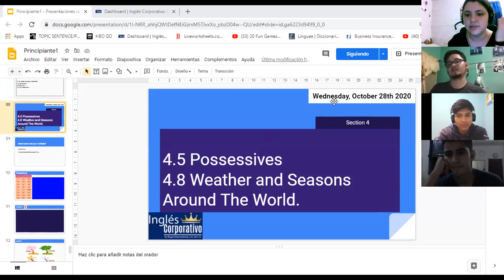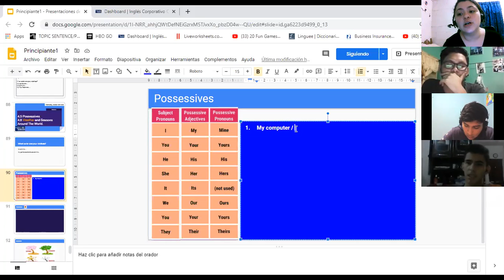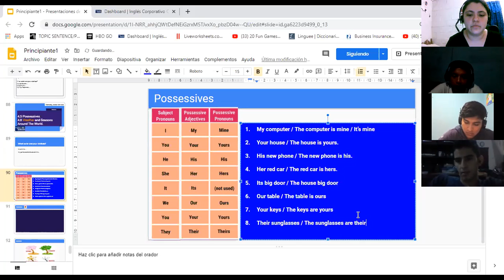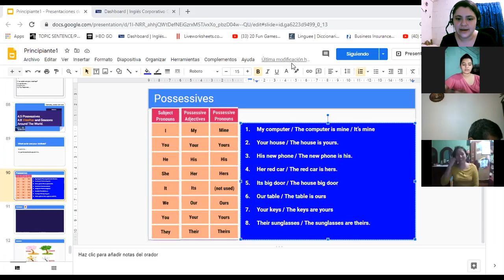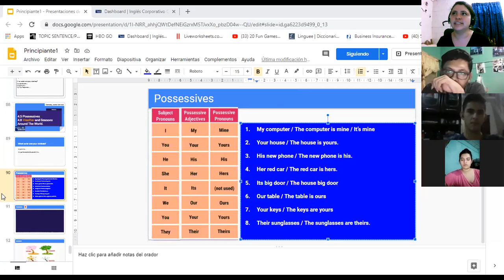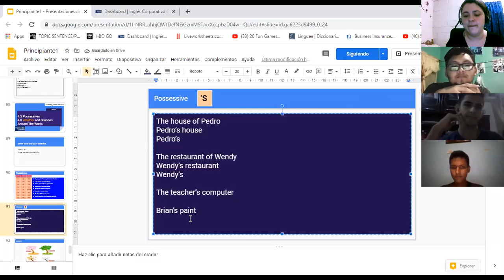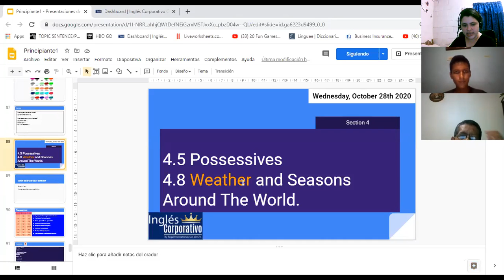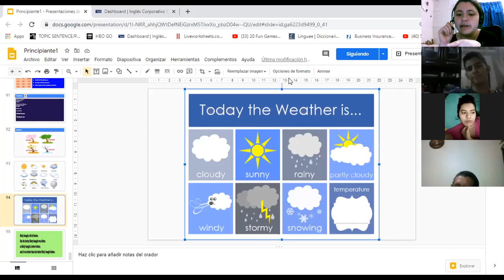Ingles Corporativo-4.5 Possessives. Day 11